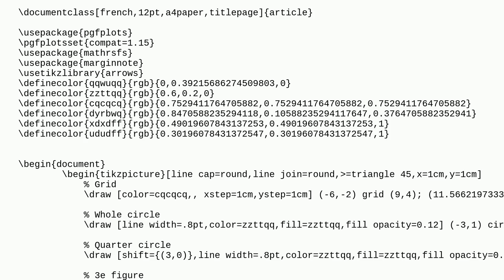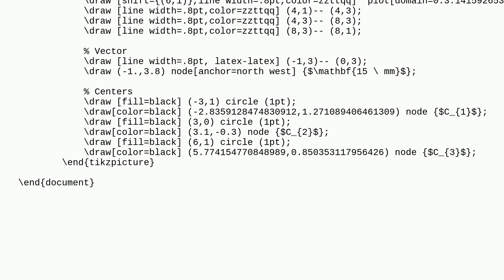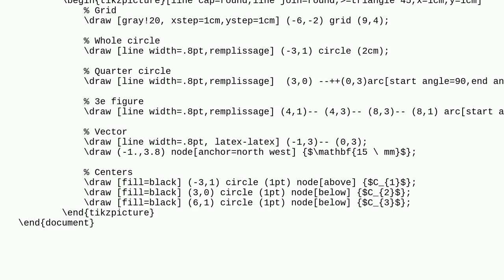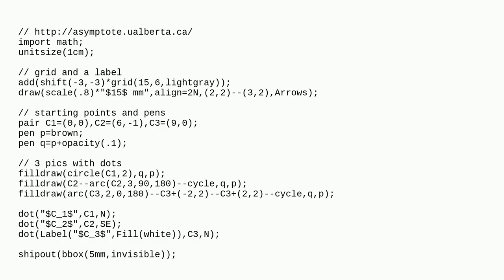Tex: Shade a specific area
Shade a specific area

A special thanks goes out to the community

  tikz-pgf